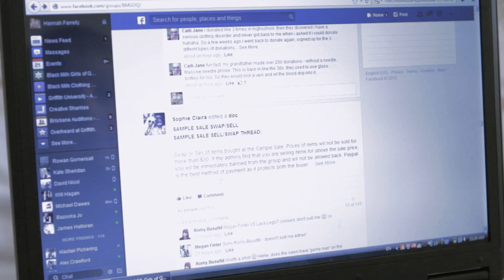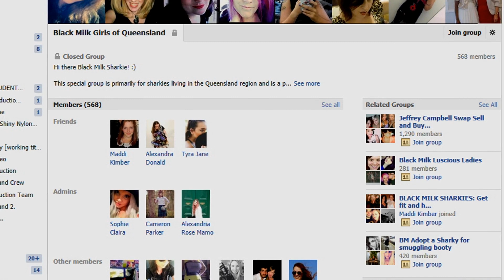Sharkiehood | Episode 2 | Community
Since 2009, Brisbane based company Black Milk Clothing - which specialises in nylon leggings, dresses, swimsuits and skirts has amassed a dedicated online following and created a tight-knit community that has transcended the internet to become a real life experience. Black Milk fans or 'Sharkies', as they are known, are as fast as ninjas on release days, have collections that sometimes number in the hundreds and meetup with other Sharkies simply due to their shared love of shiny nylon fabric.

Sharkiehood is a documentary web series that takes a look at the dedicated fan-base that has grown out of the love of some shiny nylon clothing - the incredible love for the brand, the community that it's created, the friends they've made and how some funky nylon has actually changed their life.

Producer: Tyra Jane Productions
Director/Writer: Alexandra Donald
First Assistant Director: Anaeas Taylor
Director of Photography: Timothy Adamson
Sound Recordist: Michelle Stephens
Sound Editor/s: Michelle Stephens, Joel Drane
Vision Editor: Nick Maguire
Motion Graphics: Timothy Adamson, Nick Maguire, Jayden Pittman

Special thanks to Black Milk Clothing and the wonderful people who make up this spectacular community.

With love, Sharkiehood.